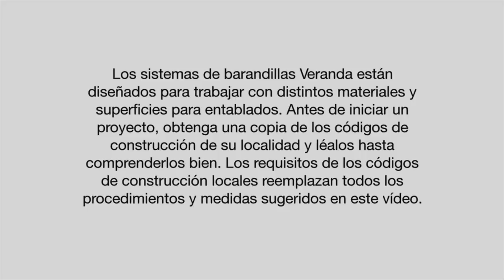Veranda PVC Stair Rail Installation Spanish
"How to" tips for installing Veranda PVC Stair Rail